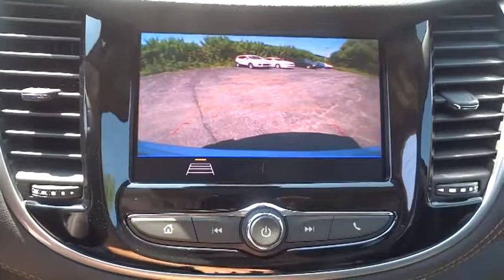2020 Chevrolet Trax Elgin, St. Charles, Glendale Hts. Naperville, Aurora, IL 200545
Silver Ice Metallic New 2020 Chevrolet Trax available in Elgin, Illinois at McCue Chevrolet. Servicing the St. Charles, Glendale Hts. Naperville, Aurora, IL area.

McCue Chevrolet
2015 E Main St, St

2020 Chevrolet Trax LT Priced below KBB Fair Purchase Price!Dealer Discount of $1,556 off MSRP